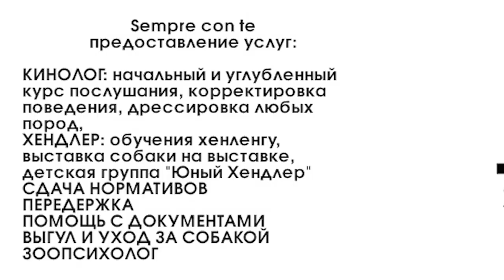ранение бульдога - достали осколок, обработали рану Харьков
Саша и Настя
остаются в Харькове помогать животным
просят помочь с переносками и перегородками для собак и кошек
контакты:
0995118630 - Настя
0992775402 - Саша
(внизу номера телеграмм)
карта: 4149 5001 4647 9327 - Александр
карта: 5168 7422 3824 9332 - Анастасия
спасибо!
с Sempre con te Alexsandr Alexsandr Sergey Kolomietz